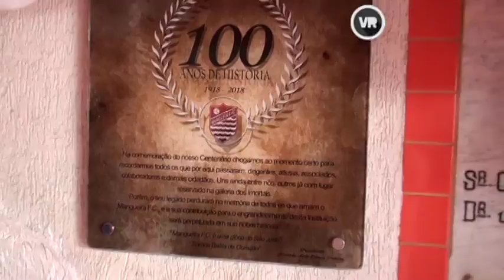SÃO JOÃO NEPOMUCENO: Valmir visita Mangueira